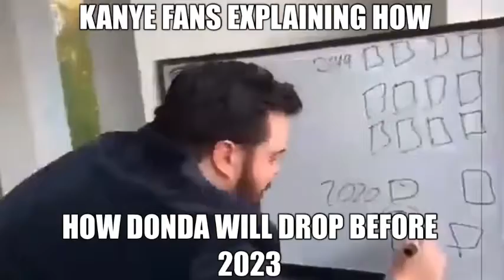Kanye fans explaining how donda will drop before 2023